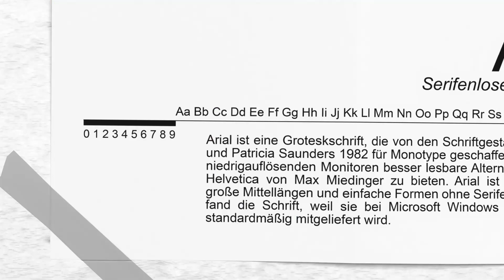5 Plakate zur Schriftklassifikation | Semesterarbeit Grafik Design BA2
Als Semesteraufgabe mussten wir 5 Plakate zur Schriftklassifikation erstellen, die als Serie funktionieren. Das ist mein Ergebnis als 3D Rendering.

As a semester assignment, we had to create 5 posters for font classification that work as a series. This is my result as a 3D rendering.

Edited on:
Blender
Blackmagic Design DaVinci Resolve 17 Studio